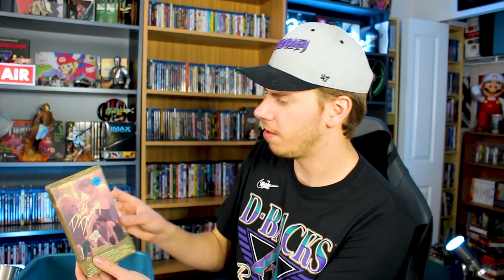MORE VHS TAPES!!! MASSIVE VHS HAUL!!! - Movie Pickups - BrandoCritic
MORE VHS TAPES!!! MASSIVE VHS HAUL!!! - Movie Pickups

MORE CLASSIC VHS TAPES!